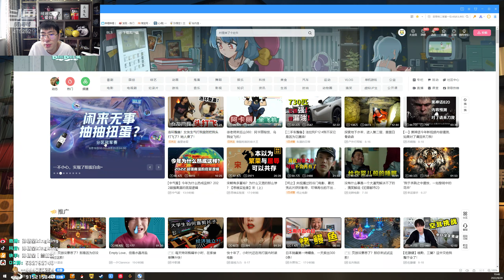【猴哥】蘭林漢悟空：雲頂之弈 國服（鑽石）一個五張牌 沒有一個像人的（20220821P1）